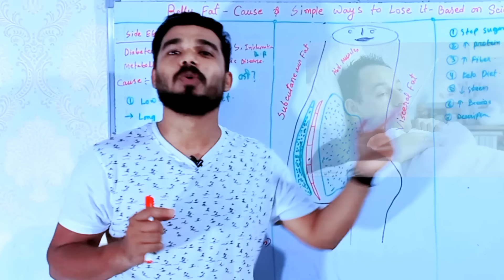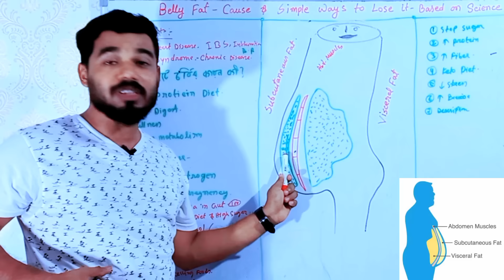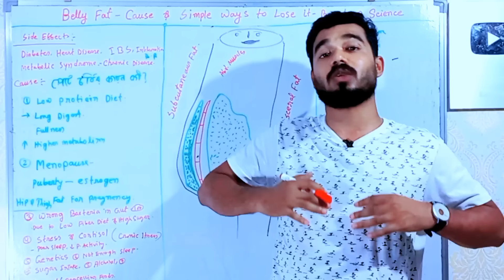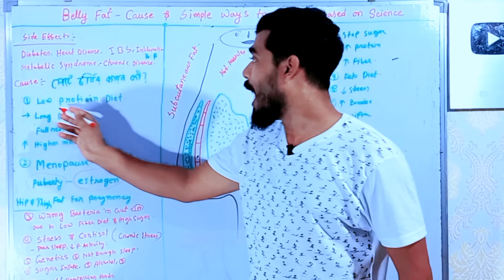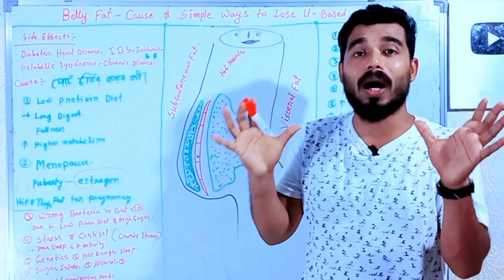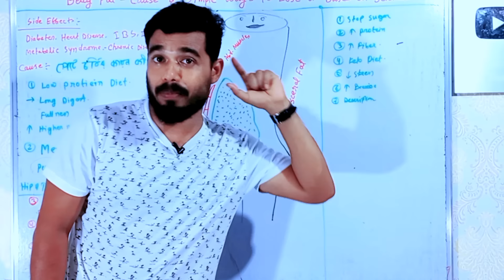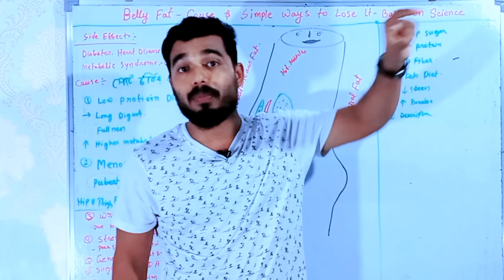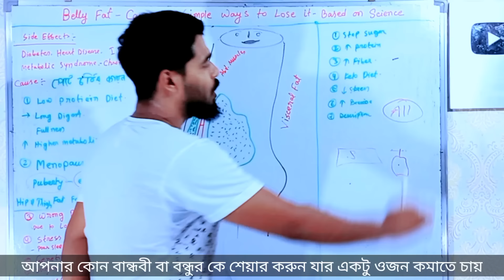পেটের মেদ কমানোর লাস্ট ভিডিও | 8 Cause of BELLY FAT & How to Reduce it faster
Chapters:
0:00 ভিসারাল ফ্যাট এবং সাবকুটেনিয়াস ফ্যাট
3:35 পেটে মেদ হওয়ার 8টি কারণ
9:34 পেটের মেদ কমানোর উপায়

My More YouTube Videos:

* কিটো ডায়েট করে কিভাবে 15 কেজি ওজন কমানো যায়?

* ১০ দিনে পেটের মেদ বা ভুড়ি কমানোর উপায়

* পুরুষরা এই 7টি এক্সারসাইজ করবেন